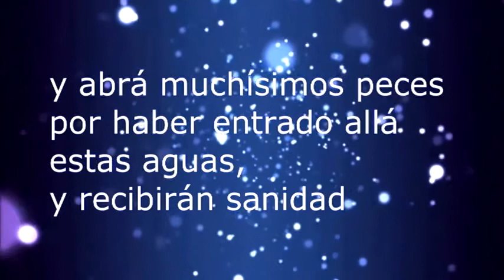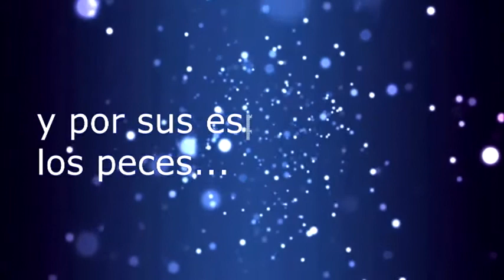IGLESIA CASA DE MILAGROS Y RESTAURACION